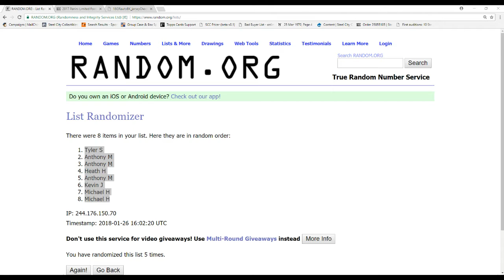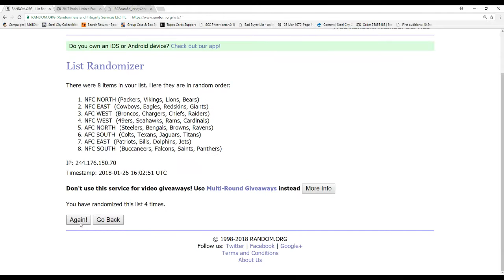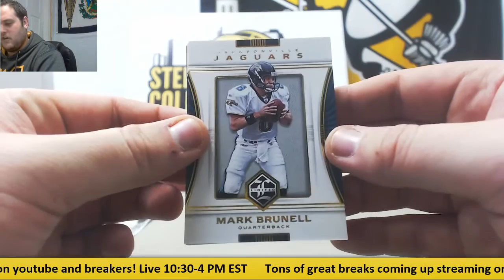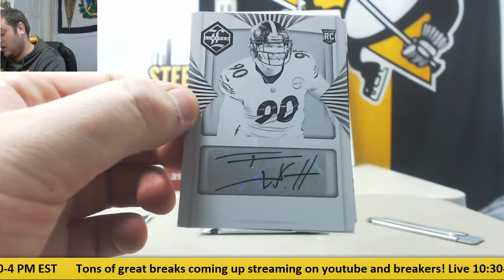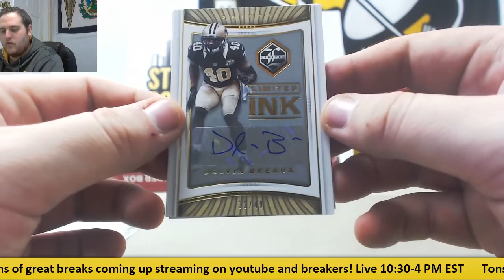2017 Panini Limited FB Random Division Group Box Break #1